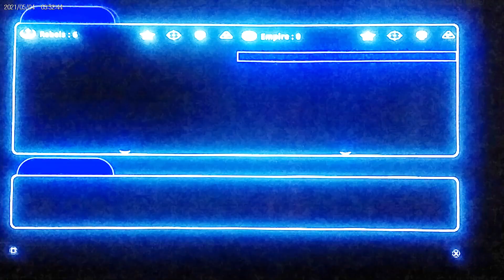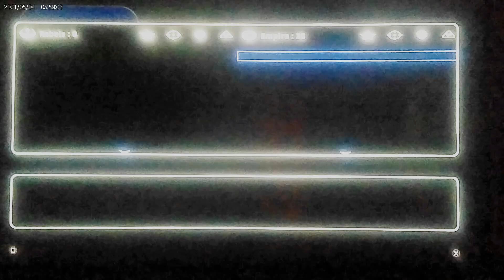He's Trying Guys, Star Wars Battlefront Artist of Strongstyle Gameplay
He has no idea how to use his camera.